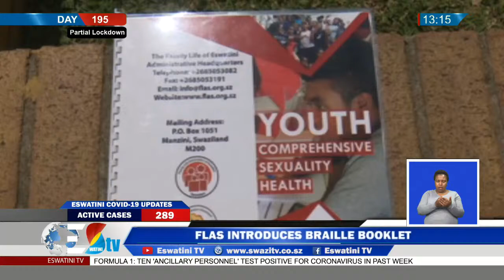Tindzaba Emini || 08-10-2020 ||Eswatini: Partial Lockdown